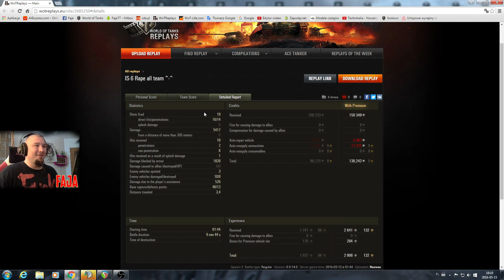Pokaż co potrafisz !!! #648 - Nazwax - IS-6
Załóż konto i graj z Fają w Metina :)